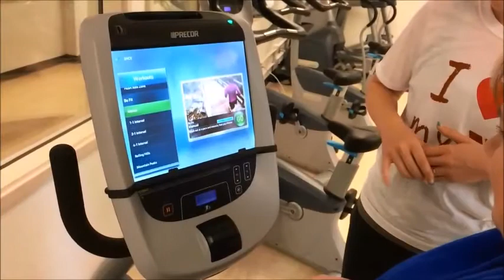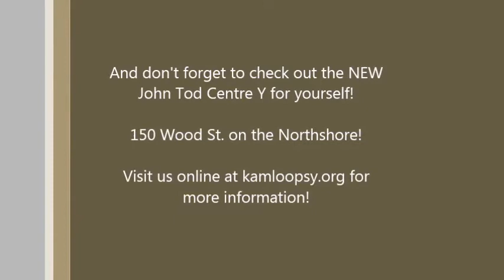John Tod Centre Y "Jump the Queue" Contest Winner!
Check out the brand new John Tod Centre Y with Nikki, our lucky contest winner!